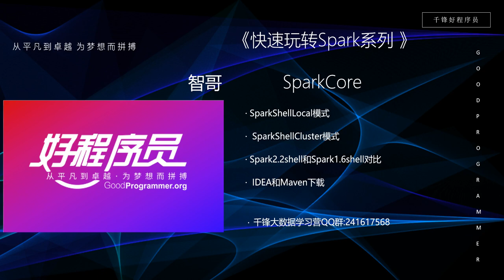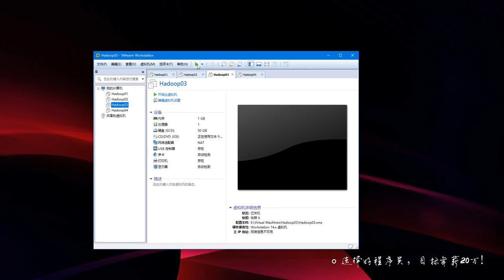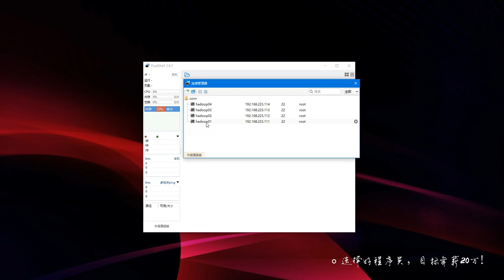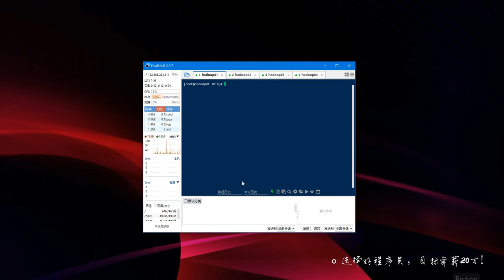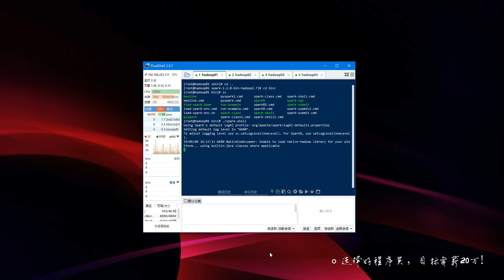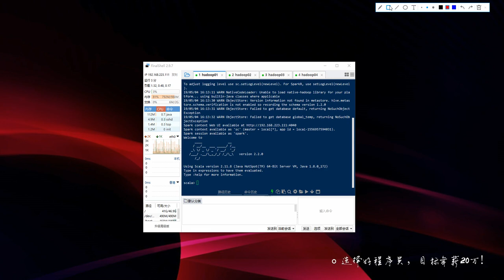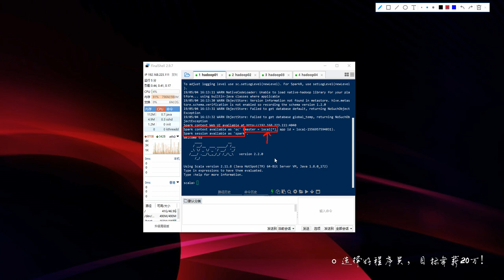大数据快速入门Spark-09_SparkShellLocal